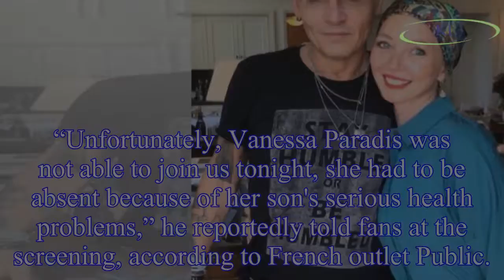Johnny Depp’s son Jack, 16, suffering from ‘serious health problems’ as ex-wife Vanessa Paradis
Johnny Depp’s son Jack, 16, suffering from ‘serious health problems’ as ex-wife Vanessa Paradis skips premiere to be by his side
Johnny Depp and Vanessa Paradis, who are no longer in a relationship but still amicable, share daughter Lily-Rose Depp,
19, and 16-year-old Jack Depp together – and it's been claimed that their young